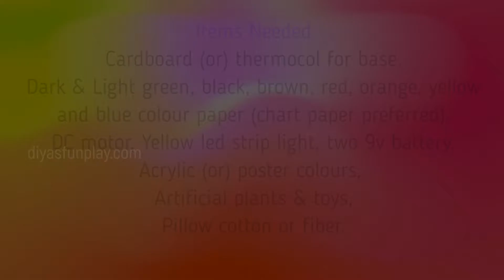natural disaster model - natural disaster 3d model - earthquake, volcano, wildfire, drought, flood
Hi,
In this video I will be showing you how to make an all in one natural disaster working model with paper. We will be making an earthquake, volcano, flood, wildfire and drought model for science exhibition. You can also use this as an environmental awareness model.

Items needed:
Waste cardboard or thermocol for base,
Blue and yellow colour papers,
Toys,
Hot glue and scissors.